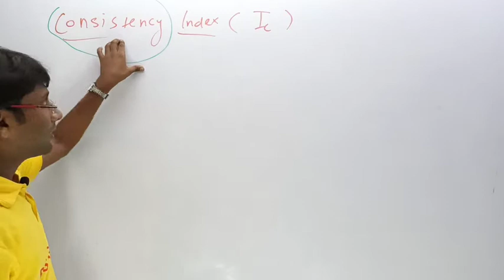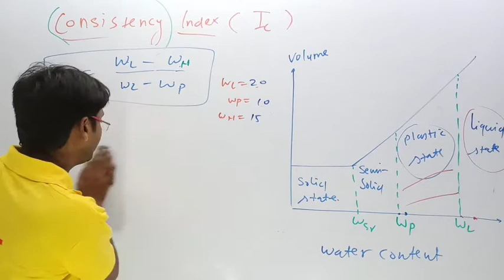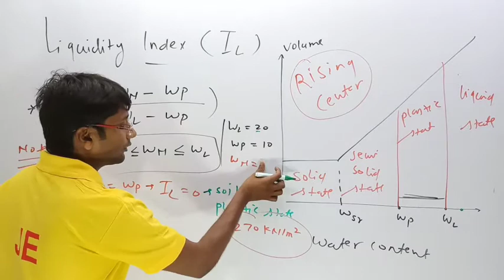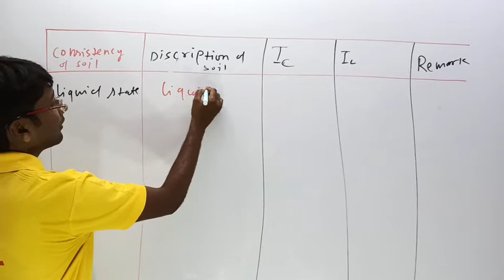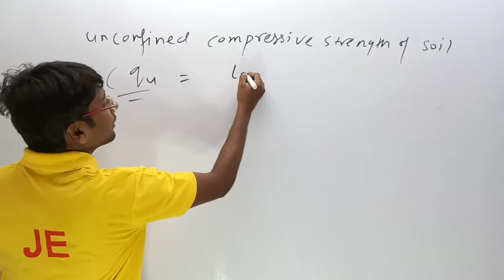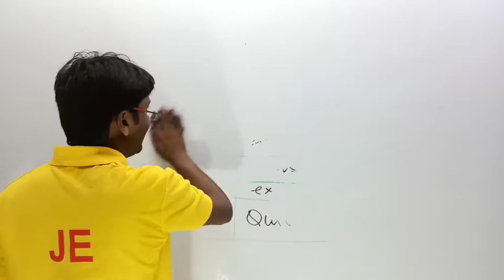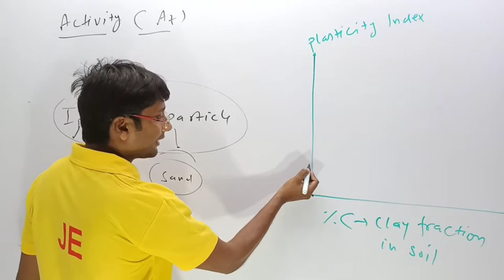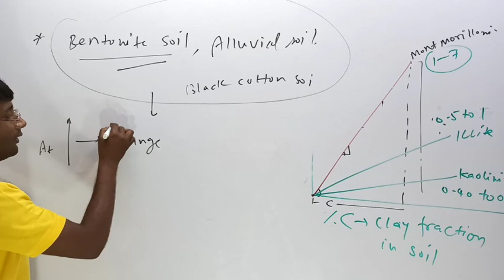UPPSC ASSISTANT ENGINEER SOIL MECHANICS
This is the 17th lecture of soil mechanics.this video lecture cover the full topic sucas Shrinkage ratio,degree of Shrinkage,linear shrinkage,THIXOTROPY of soil,activity of soil, consistency of soil, liquidity index,and activities of soil.it most important topic for examination point of view.keep subscribing and share it